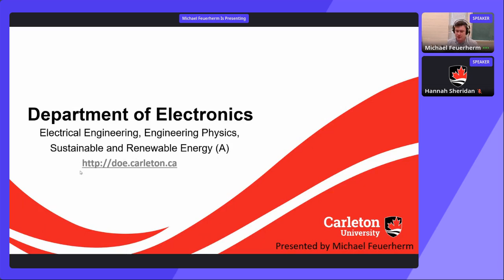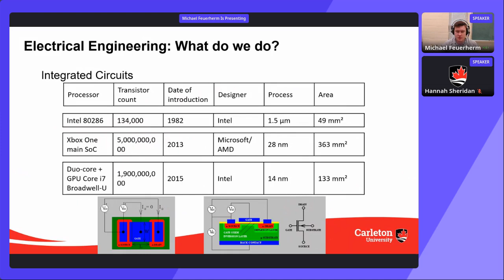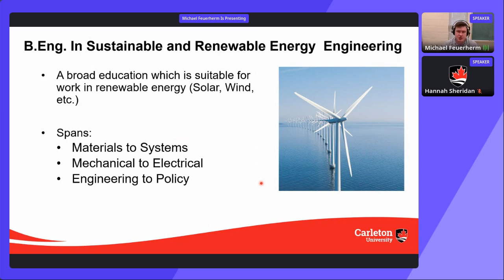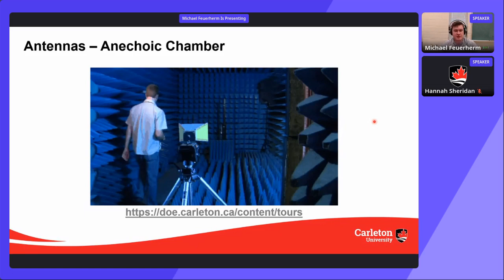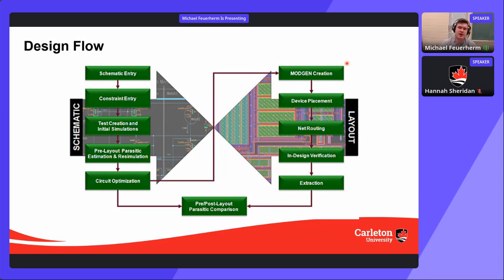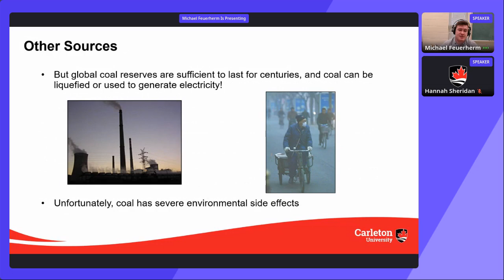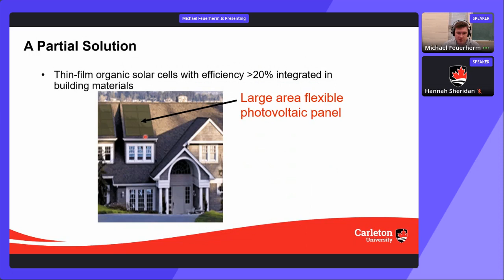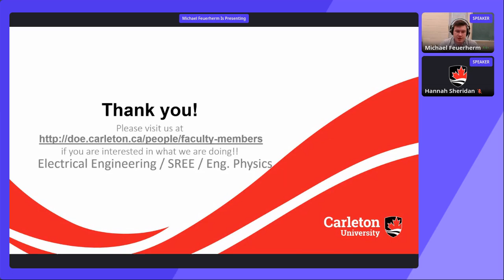Virtual Fall Open House 2021: Department of Electronics